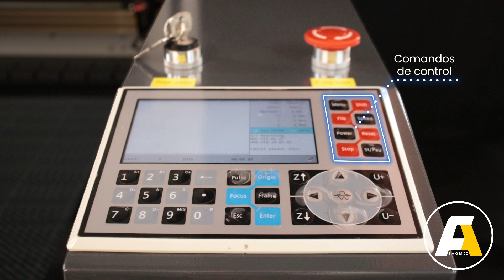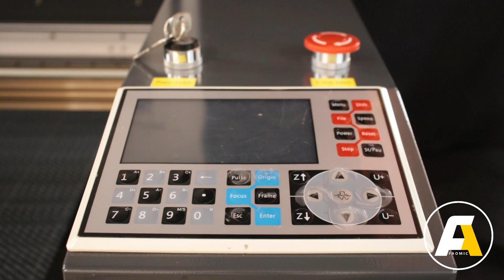Máquina Láser CO2 100W 100x60 Rotativa 1060 Eclipse Faomic Vasos YETI Corte y grabado láser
Hola!
Les compartimos el video demostrativo de nuestro equipo láser original:
Eclipse 100W 1060

Mas abajo hallarás el indice de contenido por minutos en los comentarios :)